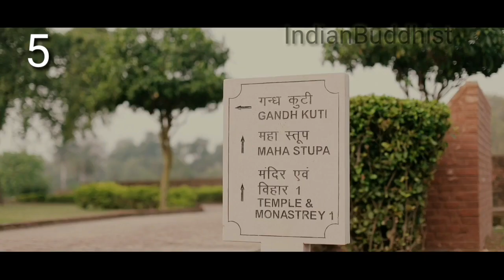Top Ten Buddhist places in India